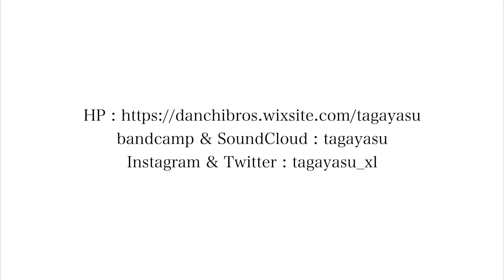MPC2000XLの使い方 #1 概要編